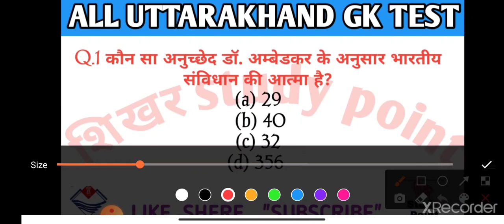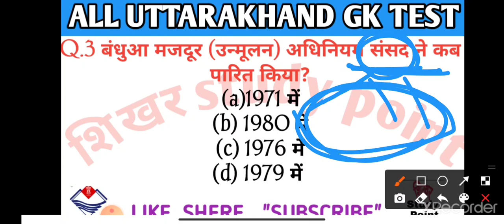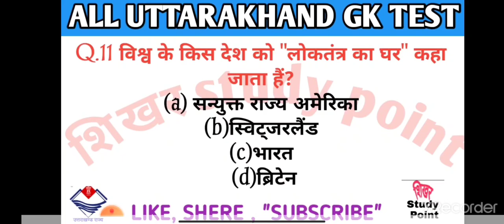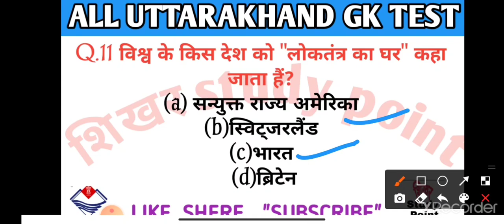आज आसान है || VDO || VPDO | उत्तराखंड पुलिस || पटवारी | कनिष्ठ सहायक | Ukpcs |UKSSSC GK